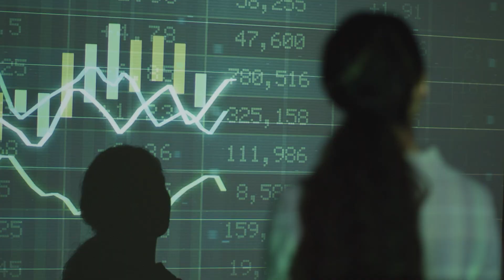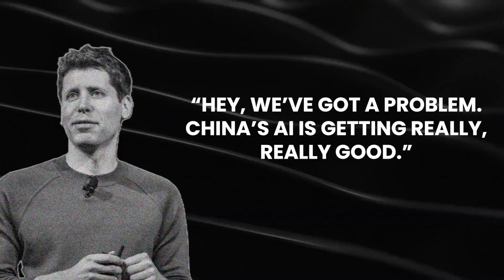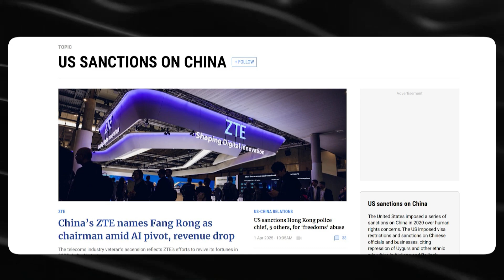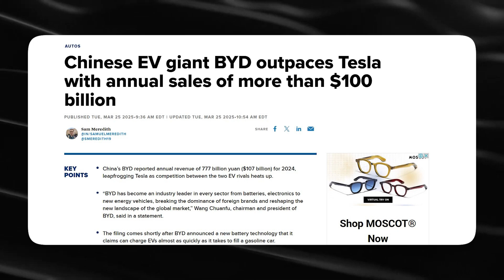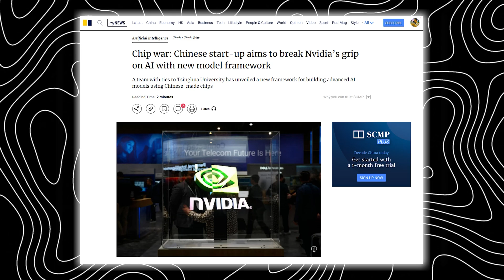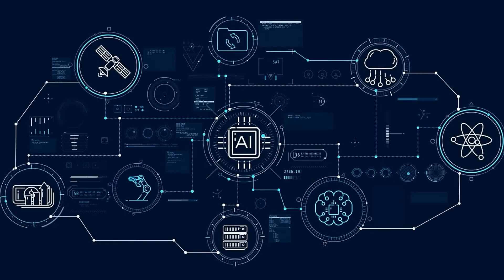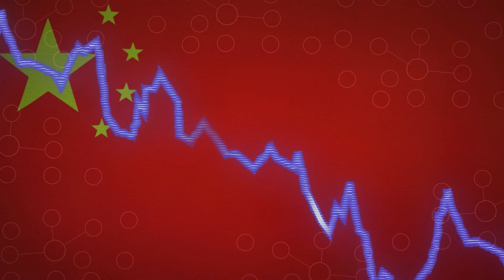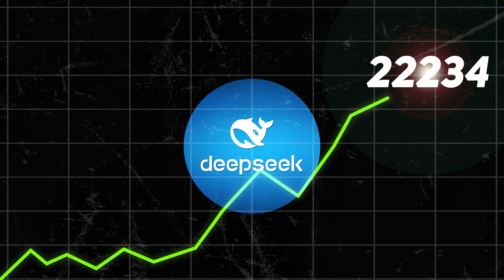OpenAI CALLS OUT DeepSeek, "China’s AI Closing In - FAST!"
OpenAI’s public statement about DeepSeek AI highlights a major shift in the artificial intelligence landscape. DeepSeek-VL, China’s GPT-4 challenger, is gaining traction with astonishing speed. As Chinese companies accelerate R&D with government support and vast compute resources, the West’s dominance in AI could be at risk. In this video, we delve into the effects of this globally, DeepSeek’s roadmap, and how OpenAI is reacting to this emerging threat.

Whether you're a tech enthusiast, AI researcher, or startup founder, staying informed about the geopolitical battle for AGI is more important than ever.

Here's our Chapters:
00:00 OpenAI Is Scared.
00:35 Why this is Important.
01:30 Sam Altman's Recent Response to DeepSeek
02:10 Sam Altman's Thoughts on DeepSeek
03:05 China Has Pulled Ahead of the US Before
03:50 Remember Old Chinese EVs? They're Now Beating Tesla.
04:35 Semi Conductor China v US Battle
06:15 The Real Reason OpenAI Is Sweating...
07:00 OpenAI Has Become More of a Brand, Than A Vision.
08:20 This Is What DeepSeek Represents
09:35 The Real Question to Ask...

Let us know what you think of this in the comments below!